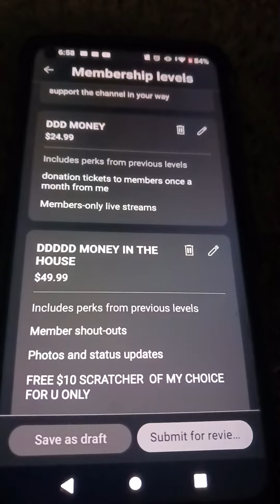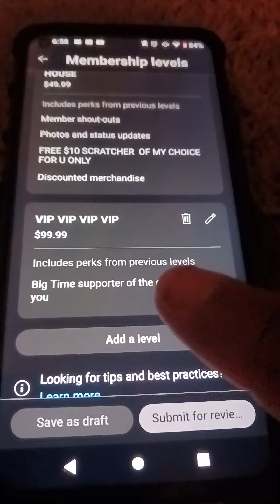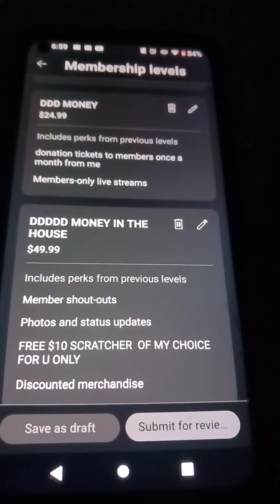scratcher King memberships are available now. check out this video for more info.